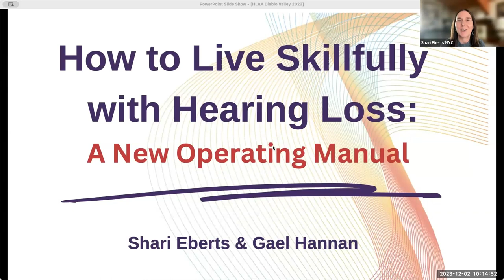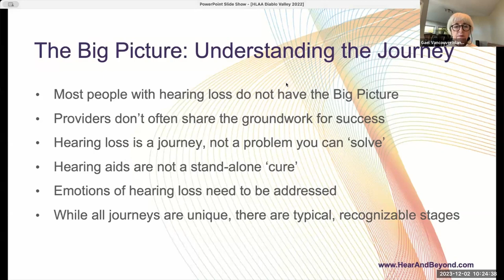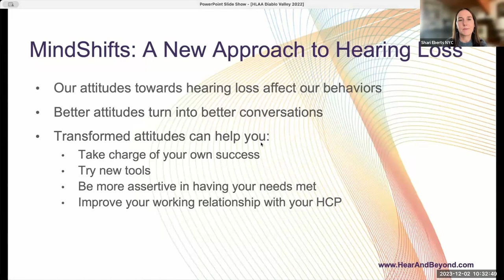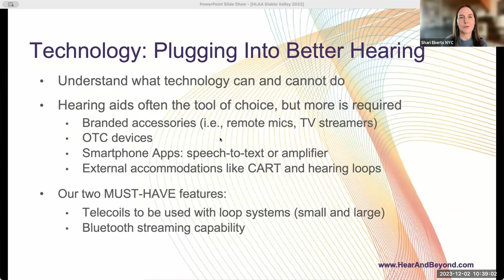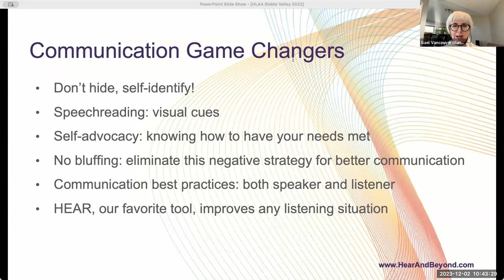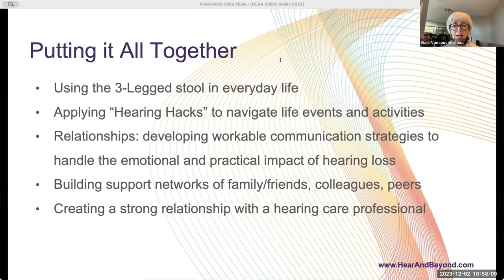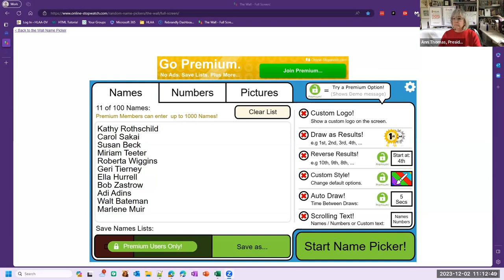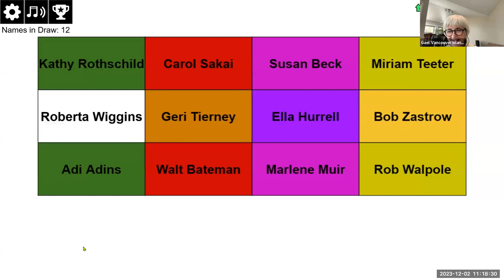Eberts & Hannan: Our Hearing Loss Journeys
Co-authors Gael Hannan and Shari Eberts delve into their book, "Hear and Beyond: Live Skillfully with Hearing Loss". They share their personal experiences with hearing loss and discuss their philosophy of using a skills-based approach to improve the quality of life for those with hearing loss.

They emphasize the importance of person-centered care and the need to break the stigma attached to hearing loss. Shari shares her journey from accepting her hearing loss to teaching her family and friends how to communicate with her better. Gael, on the other hand, shares his journey from being diagnosed with congenital hearing loss as a child, struggling with misinterpretation of conversations, and finally finding a community at a hearing loss conference.

In the second part of the video, they discuss their strategies for managing hearing loss. They highlight the crucial role of hearing care providers in laying the groundwork for success and the need for foreknowledge. They outline typical stages of the journey, such as denial, validating the diagnosis, taking charge, and living skillfully. They also discuss strategies for improving communication skills, including the importance of adopting a positive attitude toward technology and practicing self-advocacy.

Join Gael and Shari as they share their stories and highlights from their book to help others live skillfully with hearing loss. Remember, it’s an ongoing process. Enjoy the video!